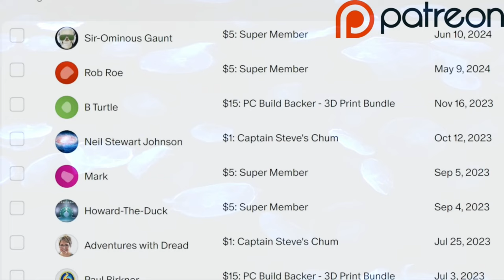End Of The Dollar ? BRICS Power Play !! Mainstream Stays Quiet - Cup Of Tea With Captain Steve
In a recent interview, Sergey Ryabkov, Russia's deputy foreign minister, revealed that the de-dollarization agenda would take center stage at the BRICS summit scheduled to take place in Russia in October 2024. The alliance will become stronger after the summit, ushering developing nations into a "whole new ball game.